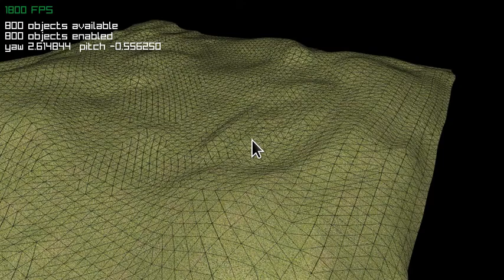oose!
next step is to wrap these all up into a single mesh...